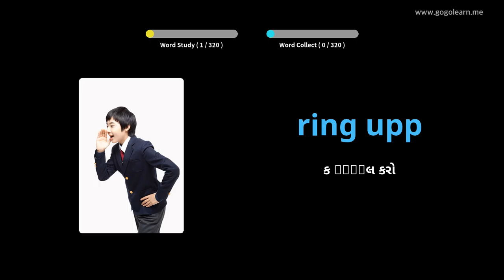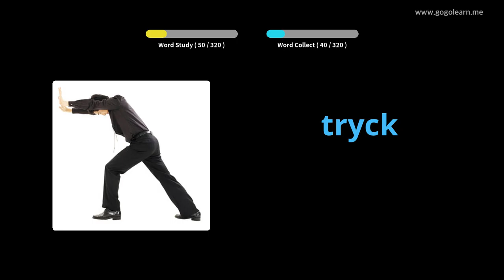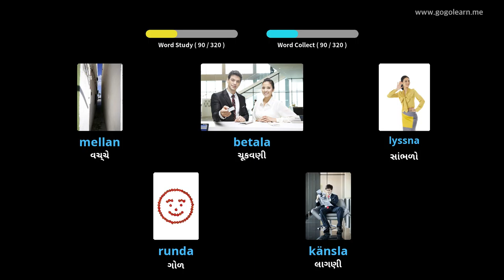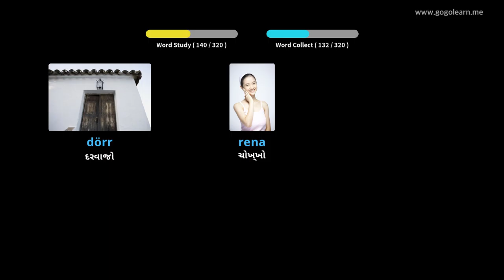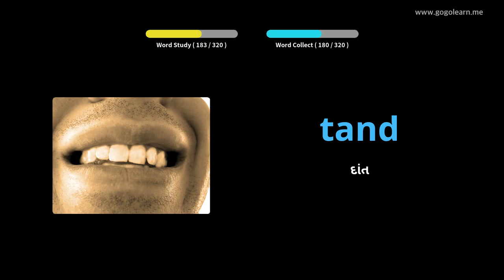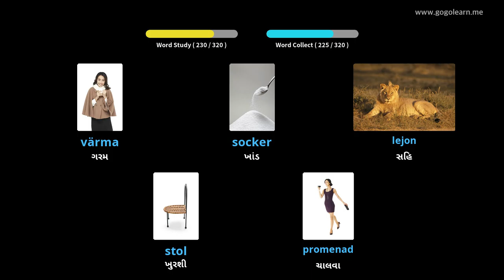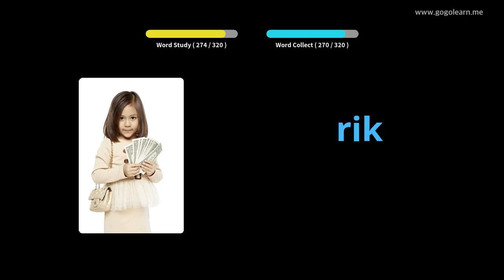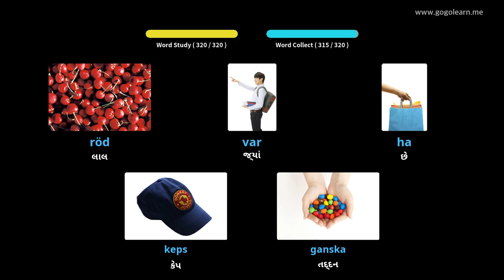ડ્રાઇવિંગ કરતી વખતે સ્વીડિશ શબ્દભંડોળ સાંભળી રહ્યું છે | Golearn